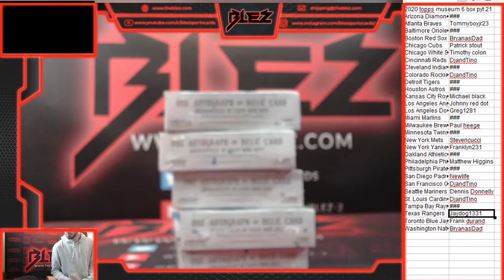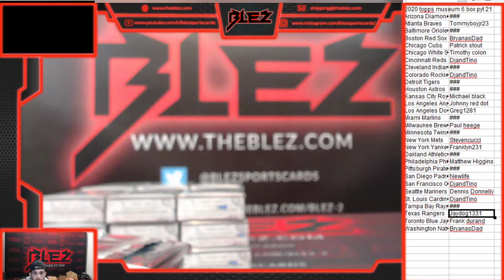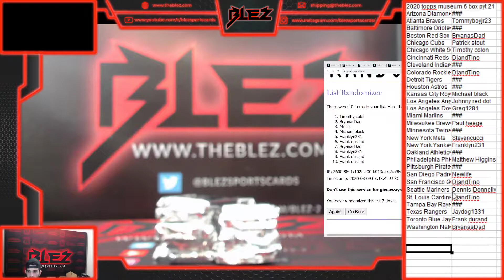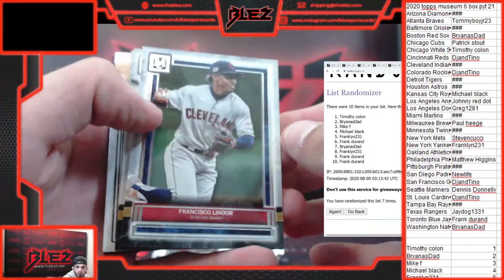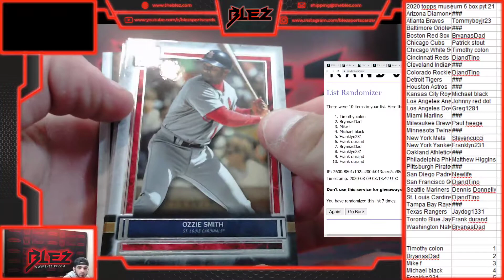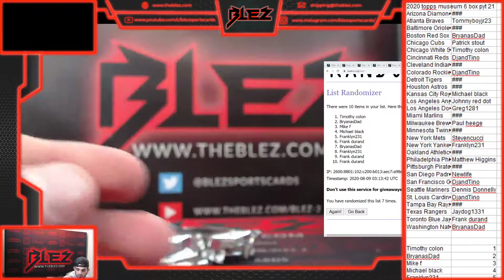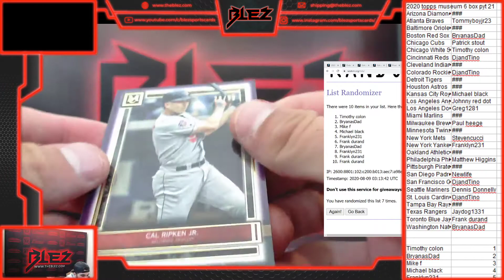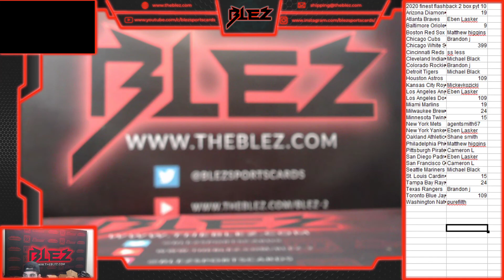2020 topps museum 6 box pyt 21